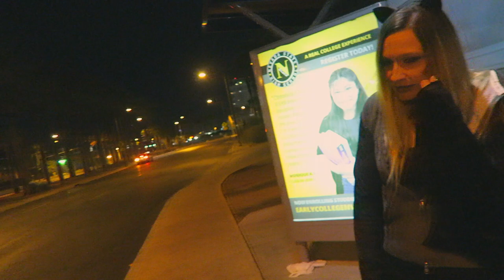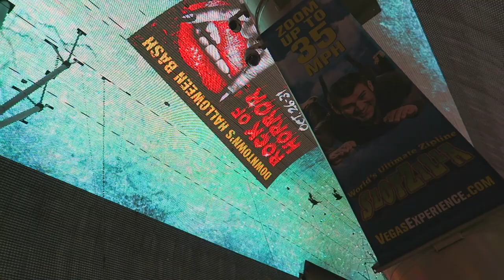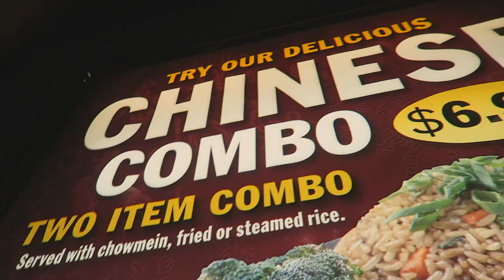Halloween In Las Vegas: Part 2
NEW VLOG!!